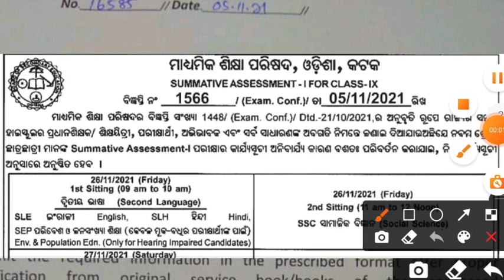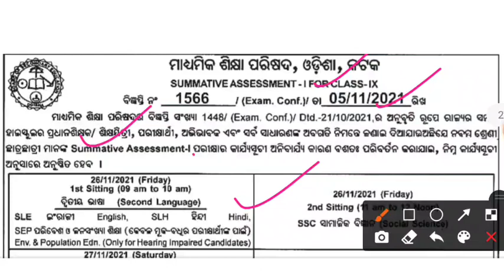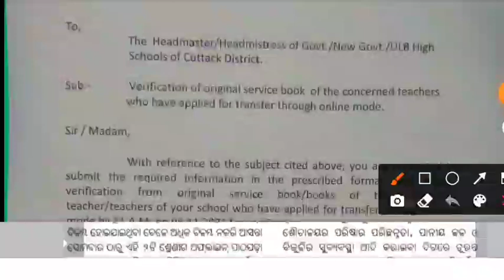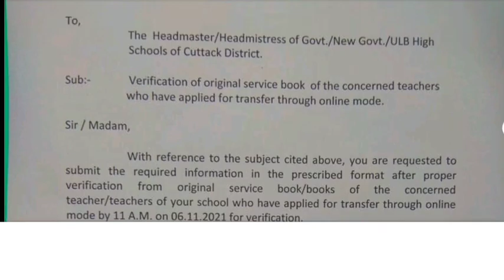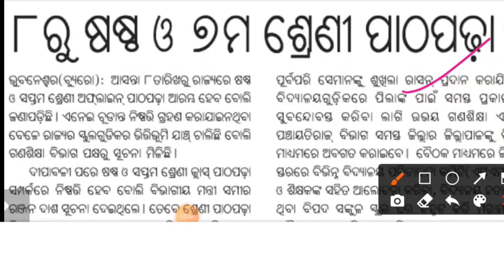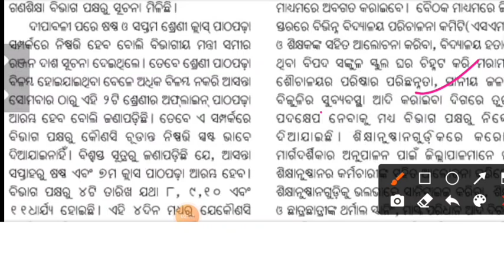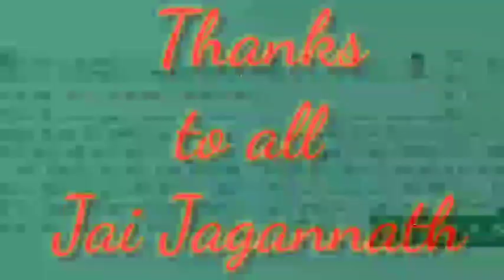୬ଷ୍ଠ ଓ ୭ମ ପାଠପଢା ୮ରୁ। ୯ମ ଶ୍ରେଣୀ ସମେଟିଭ ପରୀକ୍ଷା ପ୍ରୋଗ୍ରାମରେ ପରିବର୍ତ୍ତନ। ଟ୍ରାନ୍ସଫର ଗୁରୁତ୍ୱପୂର୍ଣ୍ଣ ଲେଟର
୬ଷ୍ଠ ଓ ୭ମ ପାଠପଢା ୮ରୁ। ୯ମ ଶ୍ରେଣୀ ସମେଟିଭ ପରୀକ୍ଷା -୧ ପ୍ରୋଗ୍ରାମରେ ପରିବର୍ତ୍ତନ।ଅନଲାଇନ ଟ୍ରାନ୍ସଫର ସମ୍ପର୍କିତ ଗୁରୁତ୍ୱପୂର୍ଣ୍ଣ ଲେଟର।